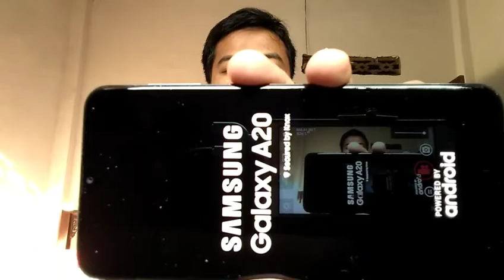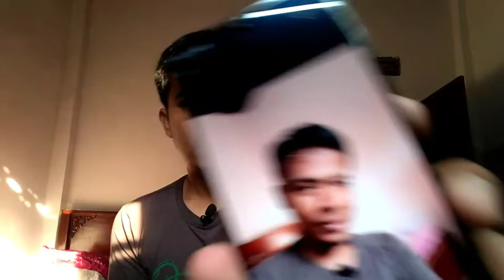samsung a20 unboxing video | nada 313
tonton video unboxing berikut ini, penjelasan singkat mengenai Samsung A20  dari nada 313.